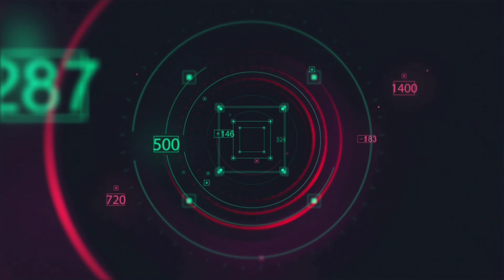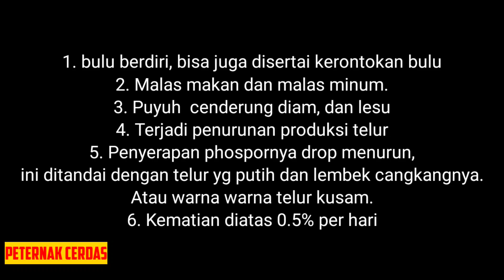mengatasi puyuh stres [cold stres] pada musim hujan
Cara mengatasi puyuh stres pada musim hujan,puyuh sangat rentan terhadap tingkat stres,stres terhadap suhu panas maupun saat suhu terlalu dingin,dalam cuaca dingin yang berlebih puyuh akan mengalami dehidrasi yang mengakibatkan kehilangan cairan,dampak dari stres ini biasa disebut cold stres atau stres terhadap dingin,agar produktifitas dan imunitas puyuh tetap terjaga baik, banyak hal yang harus dilakukan pencegahan maupun tindakan cepat agar penyakit tidak mudah masuk,karena pada waktu stres puyuh sangat rentan sekali terkena penyakit, silahkan disimak baik baik video berikut agar tidak gagal paham.

Jika group wa penuh silahkan gabung group telegram.

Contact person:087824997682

obat stres puyuh petelur
vita stress puyuh
heat stress puyuh
stres burung puyuh
ciri puyuh stres
mengatasi puyuh stres
cara mengatasi burung puyuh stress
cara mengatasi burung puyuh stres
cara mengatasi puyuh stres
Cold stres
mengatasi ayam hutan stres
cara mengatasi ayam stres kepanasan
mengatasi ayam bangkok stres
cara mengatasi stres ayam bangkok
mengatasi heat stres ayam broiler
cara mengatasi stres ayam petelur
cara mengatasi stres ayam hutan
cara mengatasi ayam bekisar stres
cara mengatasi ayam aduan stres
mengatasi ayam babon stres
cara mengatasi ayam bangkok stres
cara mengobati ayam bangkok stres
cara mengatasi ayam stres
cara mengobati ayam hutan stres
cara mengatasi ayam hutan yang stres
mengatasi induk ayam stres
cara mengatasi ayam petelur stres
cara mengatasi ayam potong stres
mengatasi ayam stress
cara mengatasi ayam petelur yang stres
cara mengatasi ayam bangkok yang stres
mengobati ayam stres
cara mengatasi ayam stress